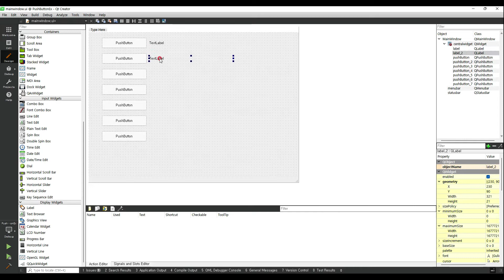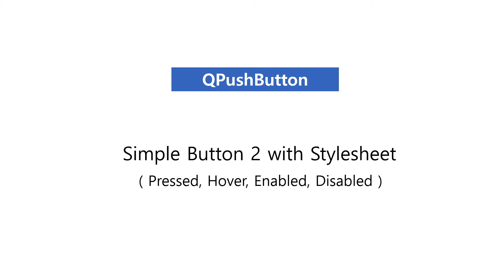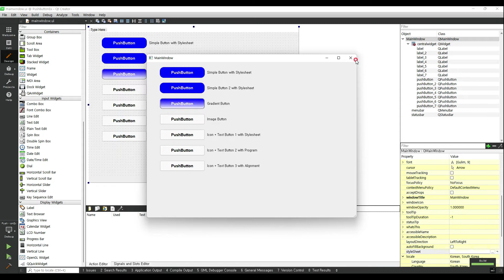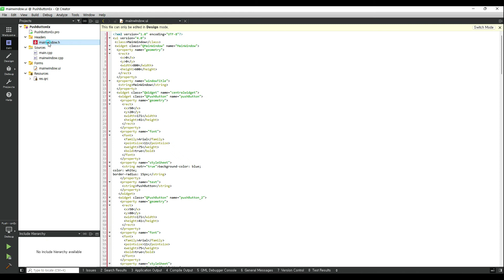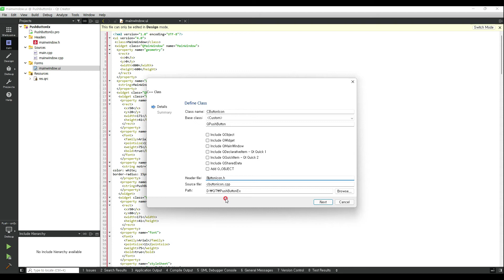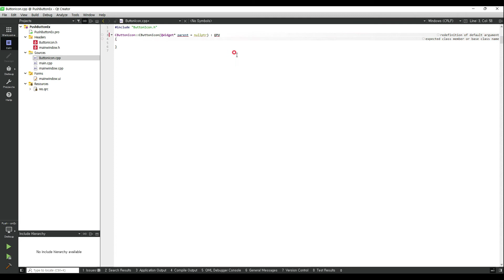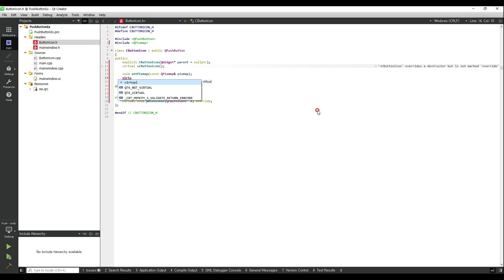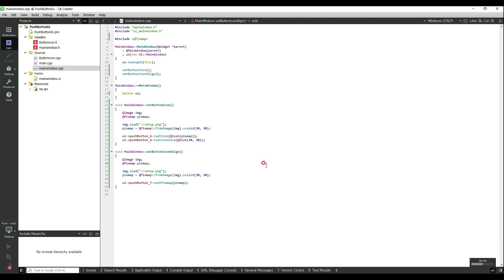QT : Widget Design 1 : QPushButton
Learn how to design QPushButton.